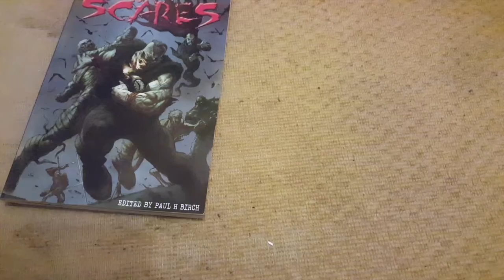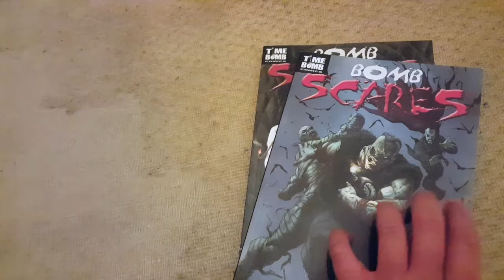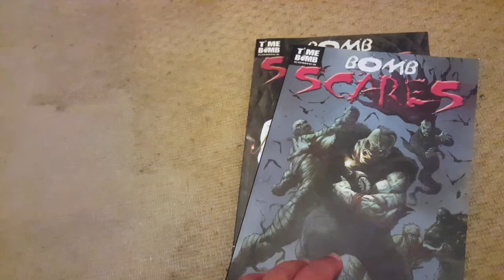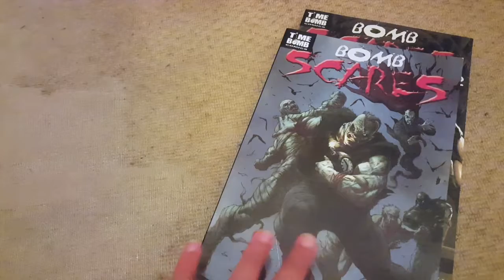bomb scares anthology's review